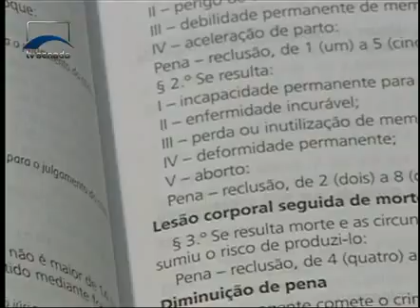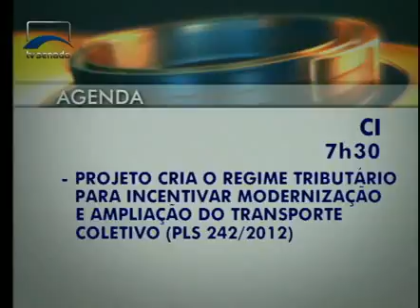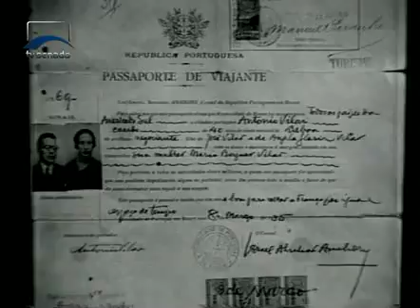Jornalismo - Senado em Dia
Governo envia propostas a parlamentares quanto à regulamentação dos direitos das domésticas . Comissão sobre reforma do código penal debate questão do aborto.  Projeto torna mais rigorosa a punição para gestores de políticas de saúde envolvidos em corrupção. Congresso nacional tem nova comissão representativa junto ao parlamento do Mercosul. E Senado devolve simbolicamente o mandato para Luís Carlos  Prestes.